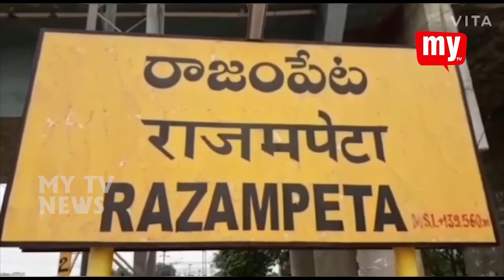కడప,మూడో దశ చివరి రోజు నామినేషన్ పక్రియ ప్రశాంత వాతావరణంలో ముగిసింది MY TV NEWS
నామినేషన్

కడప జిల్లా రాజంపేట మండలంలో మూడో దశ చివరి రోజు నామినేషన్ పక్రియ ప్రశాంత వాతావరణంలో ముగిసింది.రాజంపేట నియోజవర్గం మండలాల వారీగా చూస్తే రాజంపేట మండలం ఉన్లోని 25 పంచాయతీలకు గాను
సర్పంచ్ పదవికి 136
వార్డు,నెంబర్లు 404 బరిలో ఉన్నారు.వాటిలో
మందపల్లి,రోళ్ల బుడుగుంటపల్లి ఈ రెండు సర్పంచులు ఏకగ్రీవం అయ్యాయి.నందలూరు మండలంలోని 11 పంచాయతీలకు గాను
సర్పంచ్ పదవికి 93,
వార్డు నెంబర్లు 266 మంది బరిలో ఉన్నారు.ఒంటిమిట్ట మండలంలోని 13 పంచాయతీలకు గాను
సర్పంచ్ పదవికి 116
వార్డు నెంబర్లు 268 బరిలో ఉన్నారు.సిద్ధవటం మండలం లోని 18 పంచాయతీలకు గాను
సర్పంచ్ పదవికి 134
వార్డు నెంబర్లు 330 బరిలో ఉన్నారు.సుండుపల్లె మండలం లోని 10 పంచాయతీలకు గాను
సర్పంచ్ పదవికి 67
వార్డు నెంబర్లు 176 మంది బరిలో నిల్చొన్నారు.వీరబల్లి మండలం లోని 12 పంచాయతీలకు గాను సర్పంచ్ పదవికి 103
వార్డు నెంబర్లు 302 బరిలో ఉన్నారు.